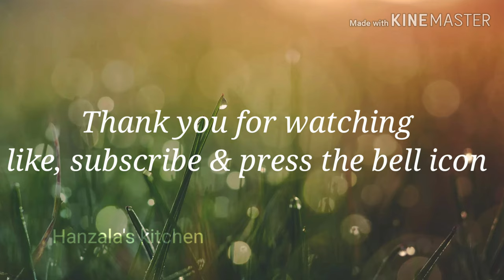Chicken mandhi & salsa. Recipe no. 17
Mandhi masala:
Roasted coriander powder  - 1Tbsp
Roasted cumin seed - 1/2Tbsp
Cardamom  - 4
 Clove - 4
Peppercorn - 10
Bay leaves - 2
Cinnamon - 2inch
Nutmeg - 1
Dry ginder - 1piece
Grind on blender to powder